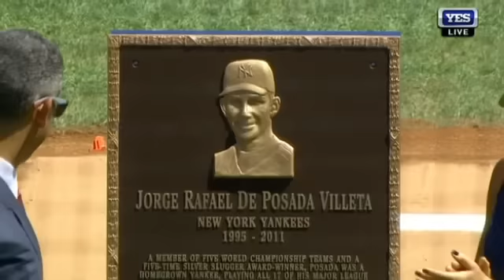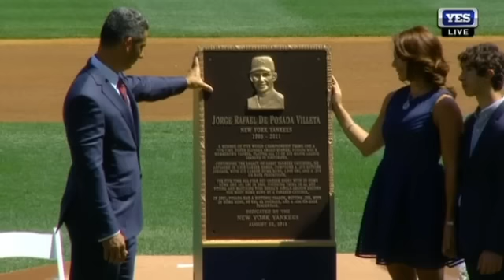Jorge Posada unveils his plaque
Former Yankees catcher Jorge Posada unveils the newest number being retired by the Yankees, his own number 20, during Saturday's ceremony.